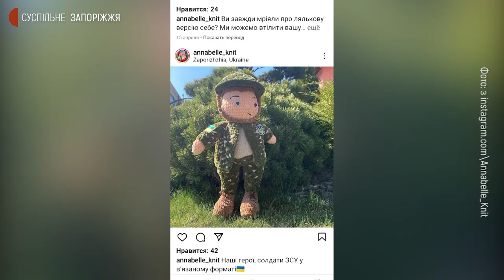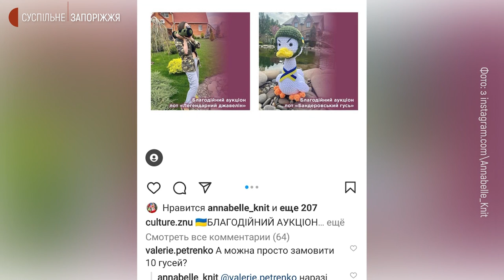Запорізькі майстрині в'яжуть ляльок-солдатів та "Джавеліни", щоб допомагати ЗСУ | Новини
У Запоріжжі  майстрині виготовляють тематичні іграшки і продають їх на благодійних аукціонах задля допомоги Збройним Силам України. Історією створення лотів поділилися з журналістами Суспільного.